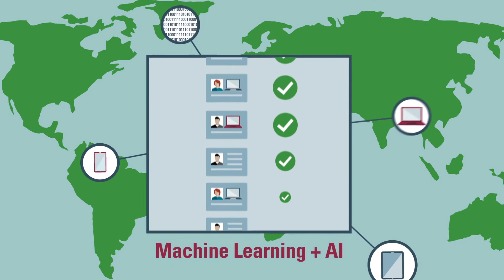Oracle Identity SOC (Security Operations Center) Overview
The world's first identity-based security operations center framework provides comprehensive monitoring, threat detection, analytics, & remediation tools across hybrid and heterogeneous environments. Includes integrated SIEM, UBA, IDM, & CASB tech.